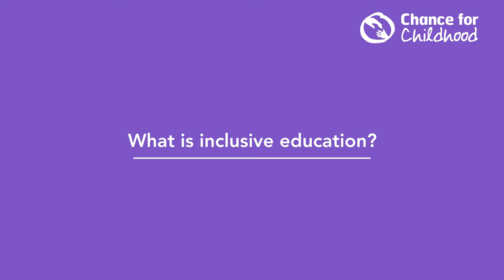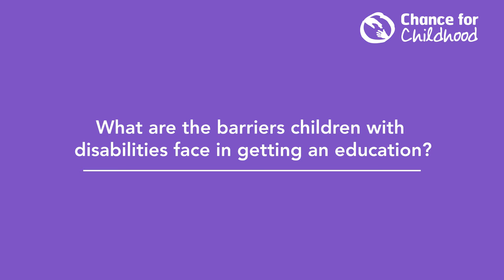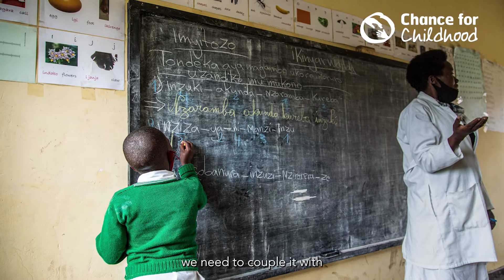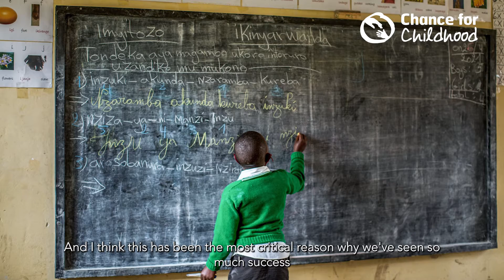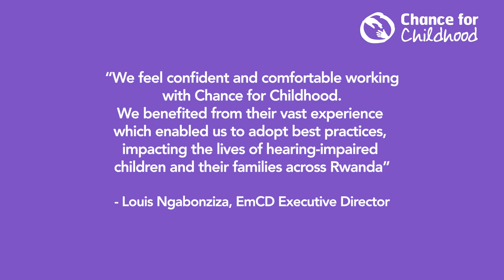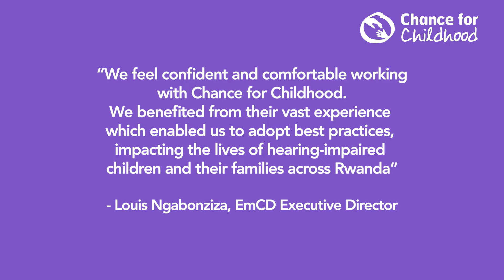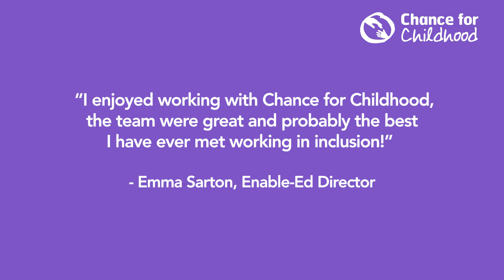Have They Been Included?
Chance for Childhood

In this session, we will be highlighting the critical importance of providing accessible, inclusive education to all and what can be done to improve access. During the session, we will hear from our CEO, Katie Fowler and disability inclusion experts in the field on why inclusivity should be at the forefront of conversations as we fight for education for all. We will emphasise the importance of education equity, rather than equality, recognising that a lot more resources need to be invested in the most vulnerable children in order to attain the global goal of providing education access to all children. Girls, street connected children, children in emergency settings, children with disabilities are among the most vulnerable and are still a long way behind in terms of education access and quality. How are their needs considered when it comes through classroom teaching and learning? Furthermore, the protracted COVID 19 crisis has made education inequality and the digital divide more apparent. In the session, we will draw on our own experiences from past and current projects in address these issues.

Speakers:

1.       Katie Fowler
          Co-CEO, Chance for Childhood

2.      Félicien Turatsinze
         Disability and Inclusion Advisor, Chance for Childhood